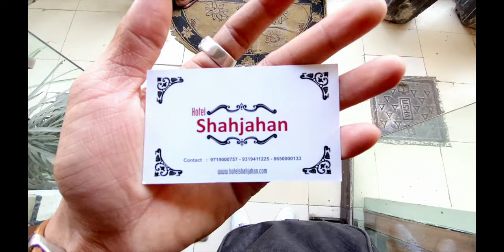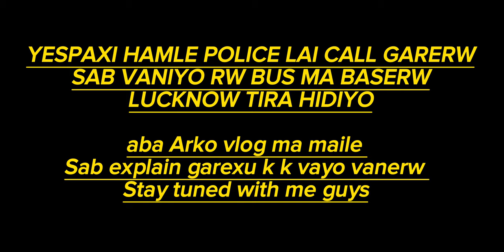Taj Mahal: Beautiful architecture | Got Scammed In Agra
My Gear:
Device: Iphone11